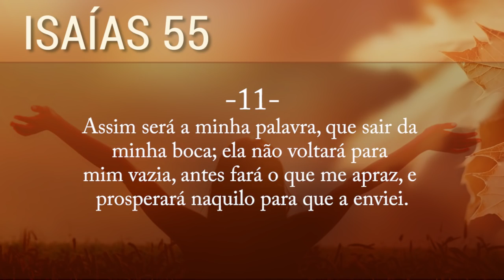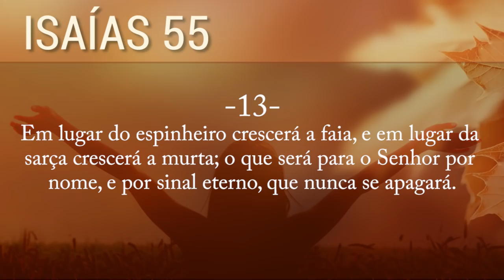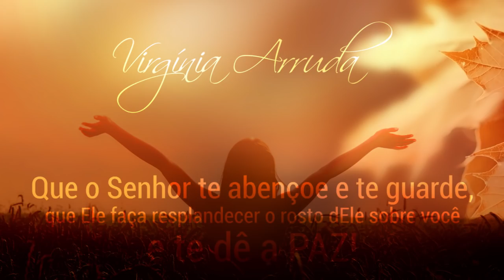Campanha de LIBERTAÇÃO - DIA 45 - Domingo, 03 de Junho de 2018 | A Palavra do Dia